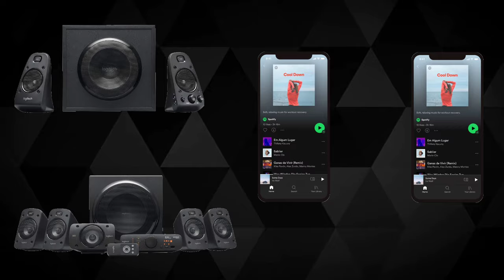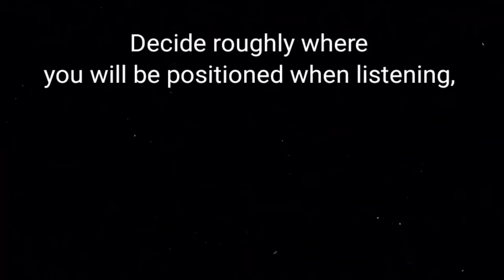Best placement for subwoofer & speakers ⚡How to place your SUBWOOFER & Speakers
Introduction - In this video , i have shared some tips regarding speakers placement.

My gears -
My tripod (mobile)